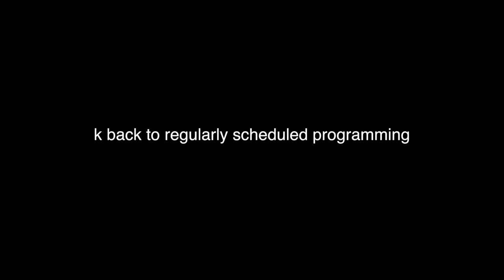The Waffle Challenge! Making Waffles out of Food! | CloeCouture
What else should I waffle? hahah
I'M IN ISRAEL and I'm doing a MEETUP! This Thursday, January 4th at 5:30pm at Tel Aviv Fashion Mall!